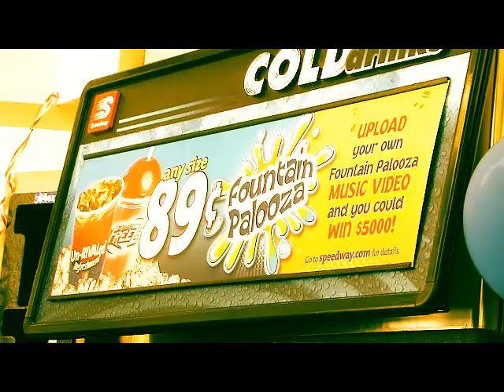Cold As Ice Fountain Palooza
This is an original song and music video made for Speedway's Fountain Palooza contest.